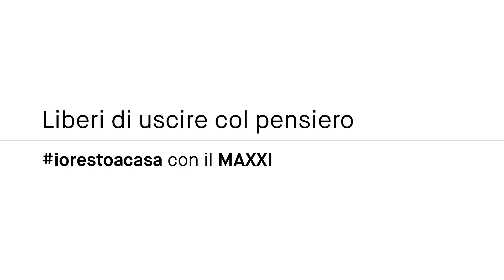AZIONI D'ARTISTA/16: Pakui Hardware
Una forma ibrida sembra richiamare una gigantesca creatura marina appartenente a una specie ultraterrena. È la video performance del duo di artisti Pakui Hardware.
Prendetevi un attimo di pausa, d'autore!
Liberi di uscire col pensiero | iorestoacasa con il MAXXI